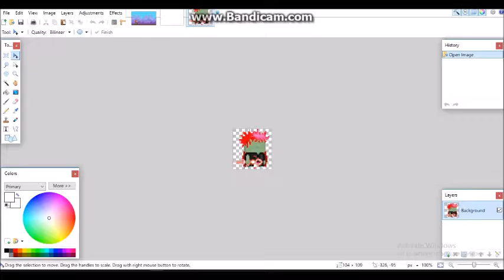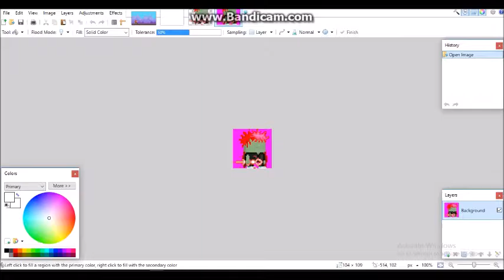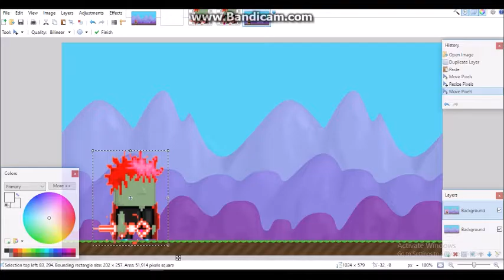How To Make Thumbnails For Free! (download in desc)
CHECK OUT Ayanne Channel :Ayanne       and (sarah m gt)no vids